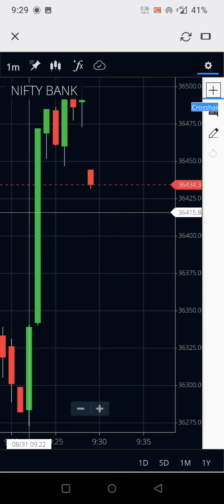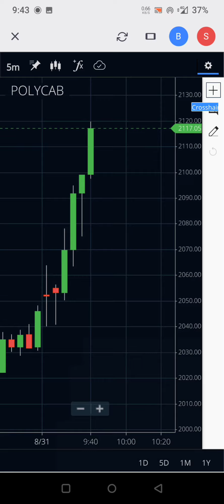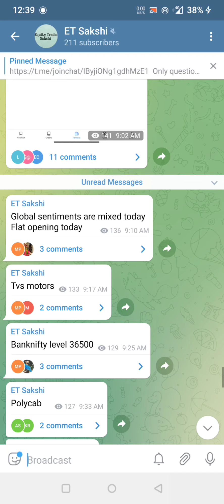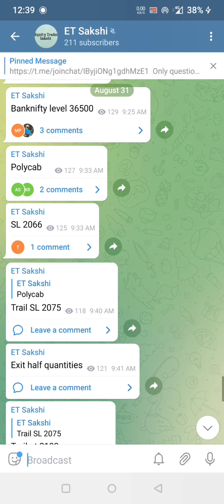1000₹ profit - How to recover Loss | Live intraday trading | Sideways Banknifty | 31st Aug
Sideways market
No clear vision
Recovered loss and closed the day